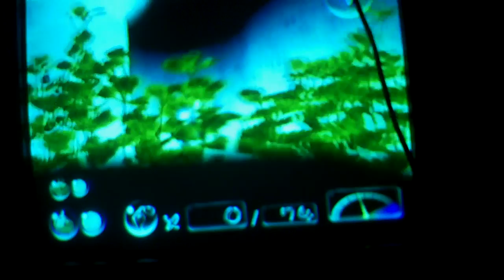pikmin 2 part 42